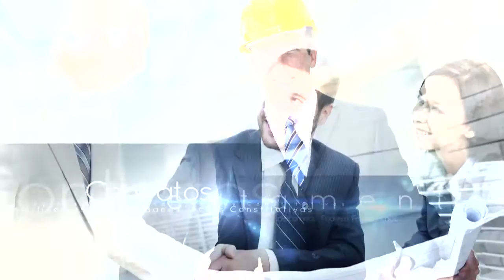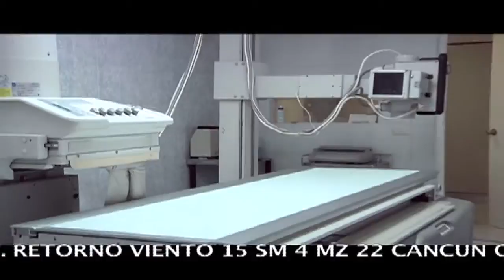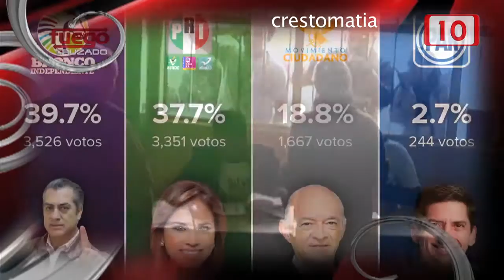FC Voto 2015 Alerta Ciudadana 12 junio 2015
Las elecciones del domingo siete fueron, hasta cierto punto, anticlimáticas. Porque unos días antes de la jornada electoral habían amagos de violencia y de la cancelación del proceso en algunas regiones del país.
En Quintana Roo las elecciones se desarrollaron con normalidad, sin incidentes, sin tropiezos.
Los ciudadanos salieron a votar y ejercieron su derecho y su responsabilidad sin que nadie interfiera en la voluntad ciudadana.
Decimos que las elecciones tuvieron el tono previsible de que el PRI conserva la mayoría en la Cámara de Diputados. Morena toma como bastión al Distrito Federal, el Bronco dio el gran brinco al gobierno de Nuevo León,.
Pero las elecciones tienen un mensaje de hartazgo que no se sabe si las cúplas partidistas sabrán entender.
Si no lo entienden se pueden llevar más sorpresas. Porque el horno no está para bollos.